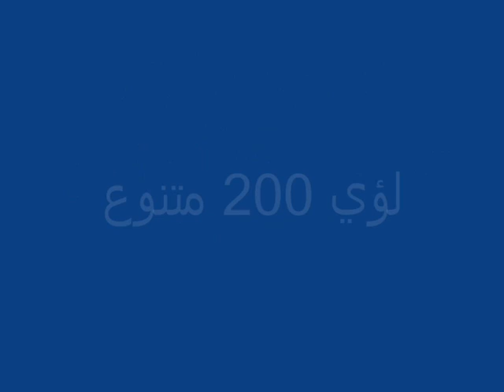لؤي 200 متنوع